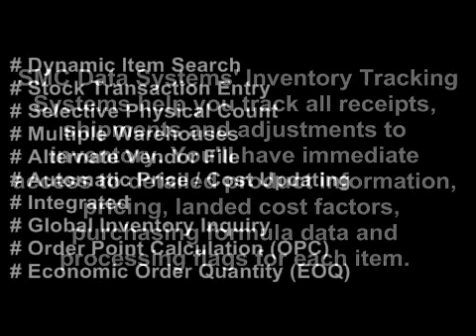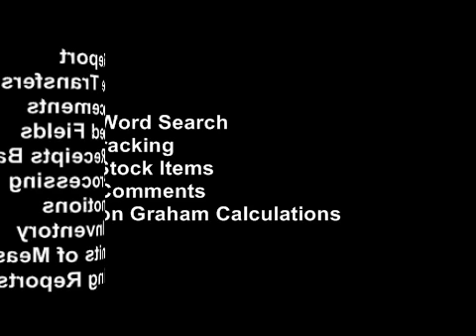EXPERIENCE BUSINESS EFFICIENCY WITH INVENTORY TRACKING SYSTEM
- Any business provides a system that keeps track of the flow of products and materials like the inventory tracking system. This helps establish efficiency in the monitoring of these products.